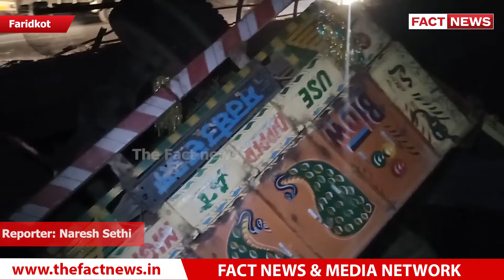Faridkot: ਝੋਨੇ ਨਾਲ ਭਰਿਆ Truck, Tractor ਨਾਲ ਟਕਰਾਉਣ ਤੇ ਹੋਇਆ ਬੇਕਾਬੂ I THE FACT NEWS